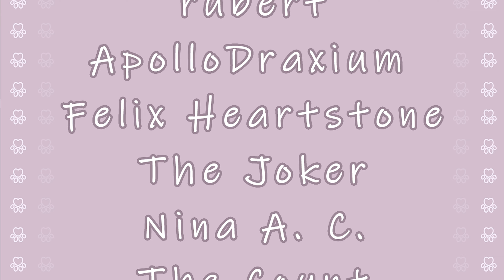Soft and Fluffy Bunny Punches [VR ASMR] | Short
Fluffy Bunny beats you up because you're nor fixing your sleep schedule!